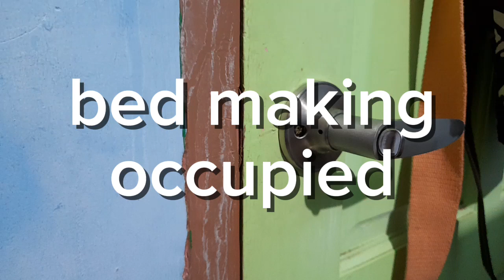BONDOC & MOSTAJO| BED MAKING (OCCUPIED)